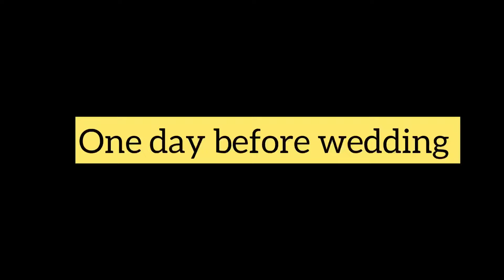Moments before sister’s wedding || bihey ko shopping and other preparations